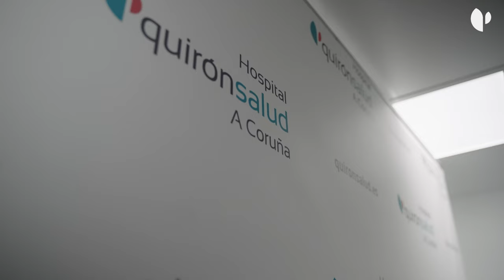El Hospital Quirónsalud A Coruña realiza los reconocimientos médicos del Club Básquet Leyma Coruña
El Hospital Quirónsalud A Coruña, proveedor Médico Oficial, realiza anualmente desde la temporada 2006-07 los chequeos médicos de los jugadores del club coruñés de baloncesto. El equipo debuta esta temporada en la Liga Endesa, máxima categoría del baloncesto español. Las pruebas realizadas demuestran el excelente estado de salud en que se encuentran los jugadores del Club Básquet Leyma A Coruña.